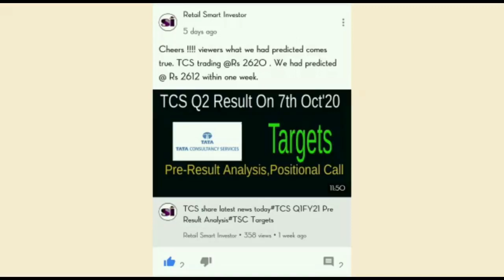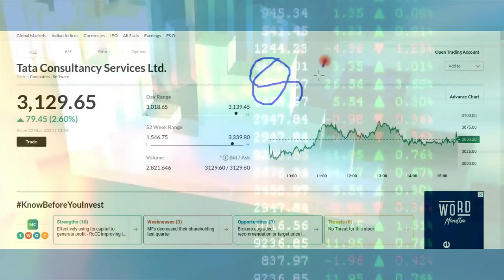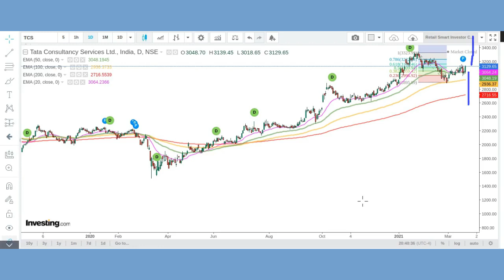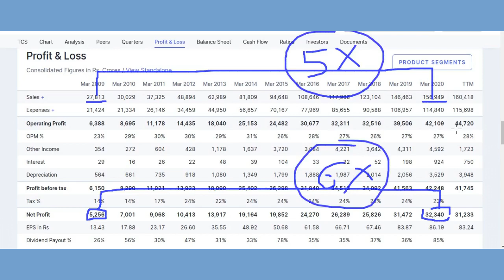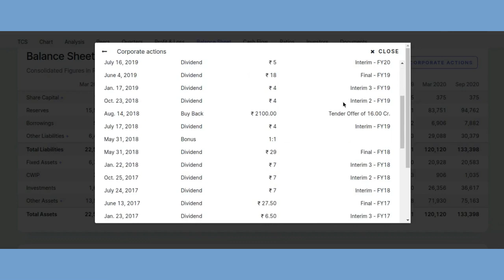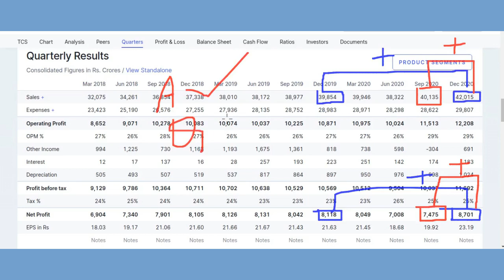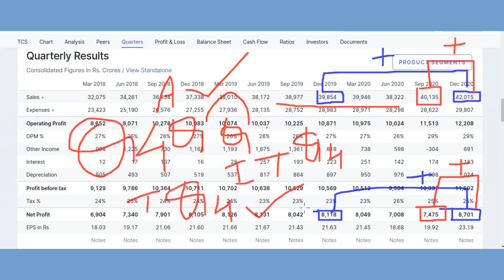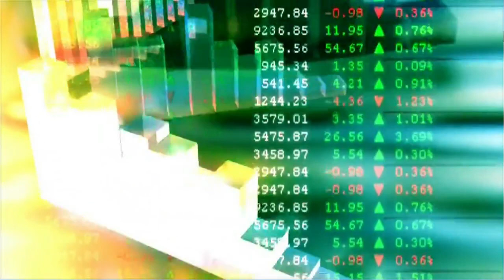TCS Share News#TCS Share Target#TCS Share Price Today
This video describes brief analysis of Q4 pre- results,prediction and targets of TCS .
TCS Share Latest News#Q4 Result Estimates#TCS Share Target#TCS Share Price Today

Thanks :)